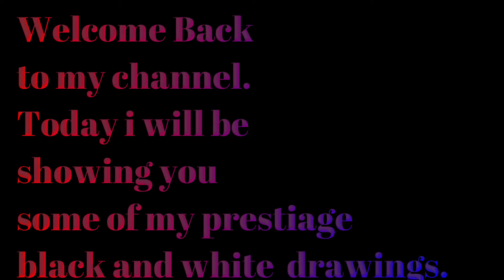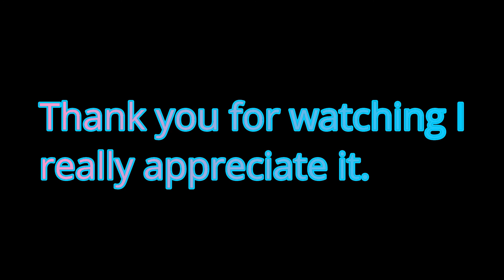Prestige Black and White Drawings*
Welcome back

My Prestige Drawings

Thanks for taking the time out to watch my video

Background music played:
Intro: mexThmTprSR by: Ximertracks
Outro: MBB by: XimerTracks